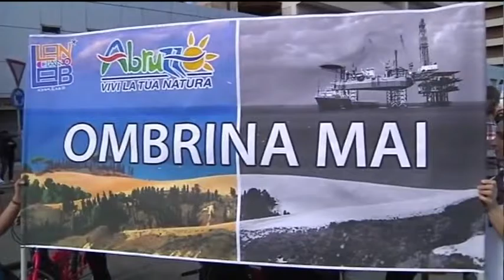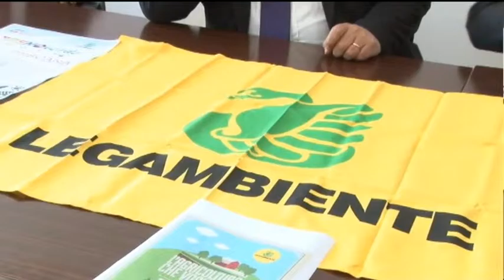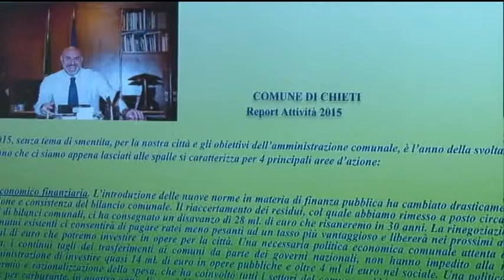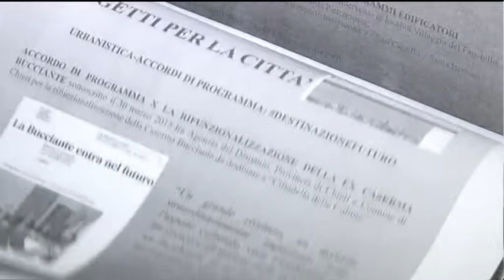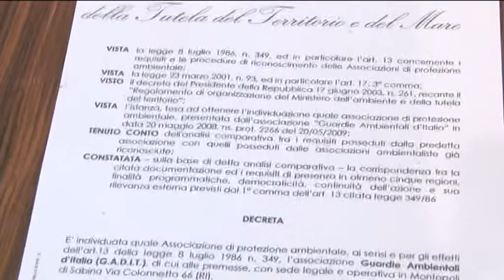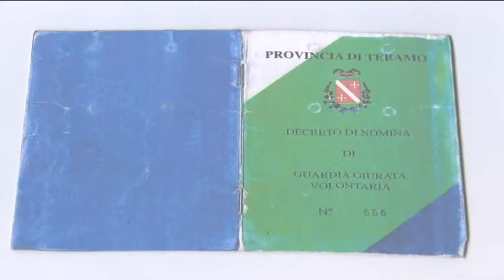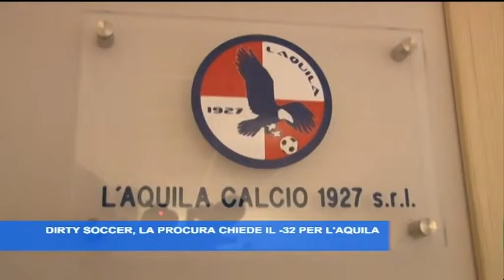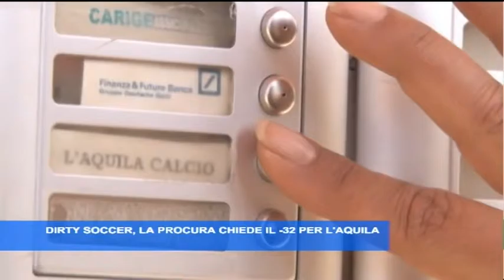TgSei Edizione della notte Lunedì 11 gennaio 2016